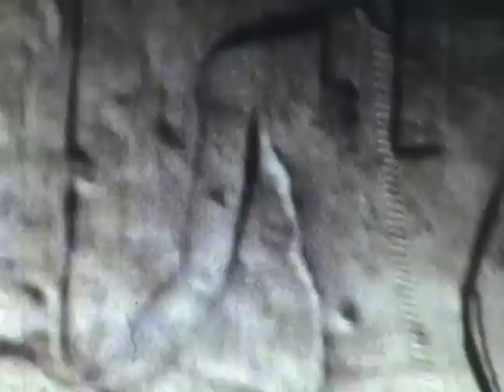Egypt 'Ninety-Four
a film by Darrin Feder (Dario Rosa)

shot on Super 8 in Cairo and Giza, Egypt - 1994

(Darrin Fossella & William Yale)

edited by Zack Littlefield / shimmer-ready